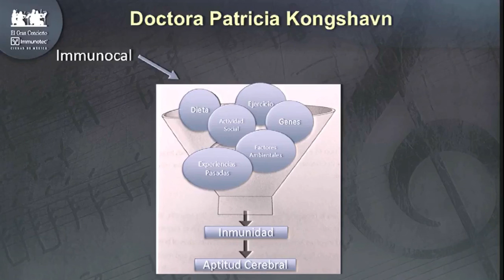IMMUNOTEC ecuador conferencia con CREADORA de Immunocal sistema inmunológico 777 790 95 67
La creadora de Immunocal nos explica cómo tener un sistema inmunológico fuerte